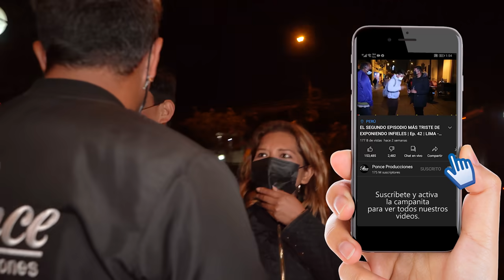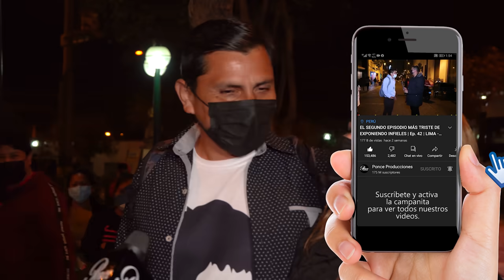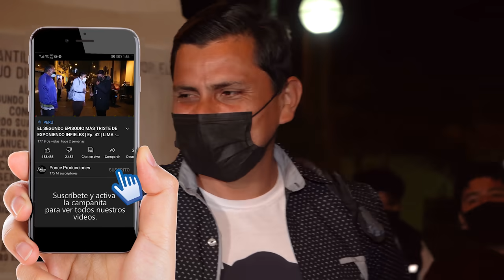BUSCÓ CARNE FRESCA Ep.74 | Exponiendo Infieles T-2 | Lima - Perú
Amigos tengan cuidado con las personas que son muy amigos de su pareja en especial si el trato es muy amoroso, en este episodio el infiel niega todo hasta el final y se retira sin nada mas que decir.